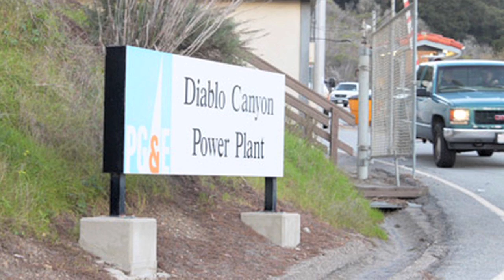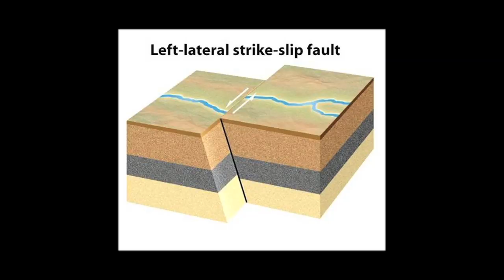SHUTDOWN - Why Diablo Canyon Must Be Next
In this early preview clip from the  EON documentary SOS -  The San Onofre Syndrome: Nuclear Power's Legacy, Linda Seeley, Spokesperson for Mothers for Peace, and David Lochbaum, Director of the Nuclear Safety Project at the Union of Concerned Scientists, and Co-Author of FUKUSHIMA - The Story of a Nuclear Disaster, explain why Diablo Canyon nuclear power plant near San Luis Obispo is California's Fukushima-waiting-to-happen.